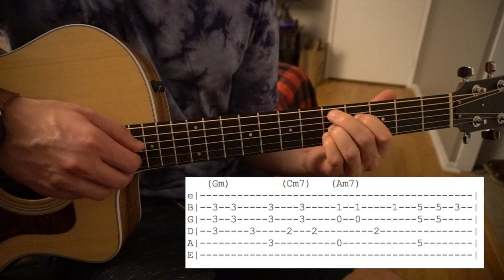Tribe // Bas ft. J Cole // Easy Guitar Lesson (W/Tabs!)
Saw some other tutorials that did not do this one justice.. hope this helps!

Capo: NA